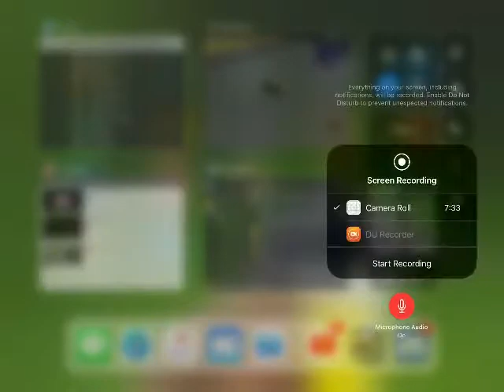What the heck (roblox)